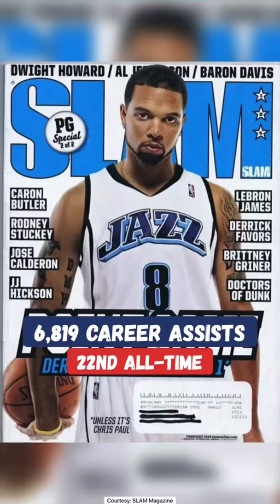Where Is Deron Williams Now? 🤔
Written & Hosted by Brad Parker (@bpparker | Instagram)